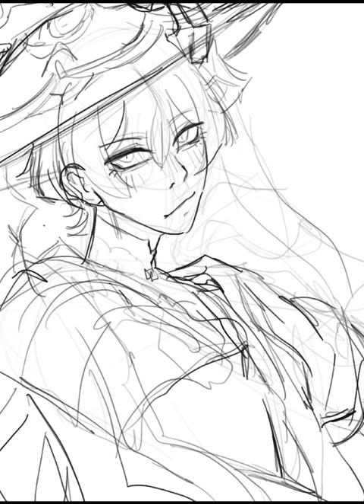Scaramouche/Wanderer 【 speedpaint 】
literally did not know what audio i wanted for this speedpaint so i just threw in papas freezaria

hope you like this tho, very excited for scaramouche